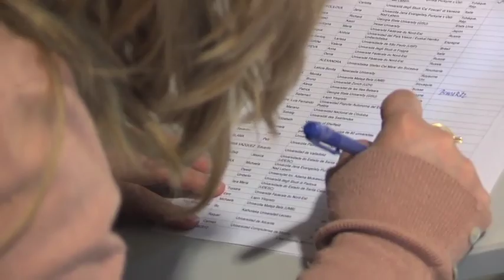L'Actu - la rentrée des étudiants étrangers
Une rentrée particulière, ce lundi 10 septembre, à l'université de Versailles-Saint-Quentin, celle des étudiants étrangers. La volonté pour l'UVSQ d'ouvrir de plus en plus ses portes aux étudiants d'ailleurs. Une façon d'étendre sa popularité au-delà des frontières.